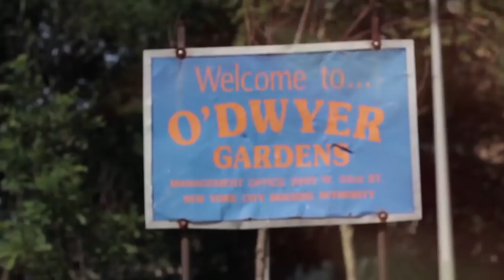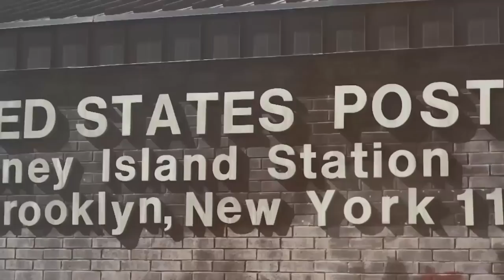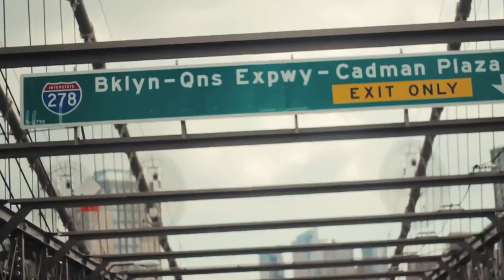OTR - "DAY WONS" Ft. GORILLA NEMS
OTR gets up with his Broke Safety band mate, GORILLA NEMS, to deliver you gritty street music at its finest with the visuals to match.